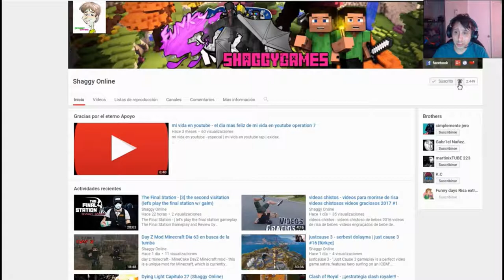Kingdom Come Deliverance parte 25